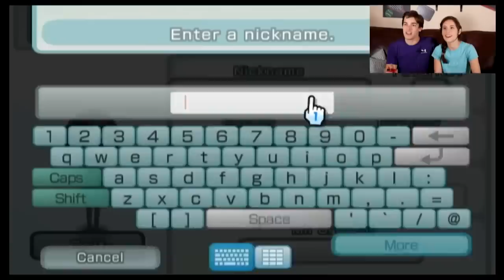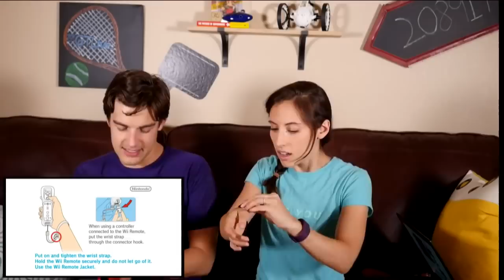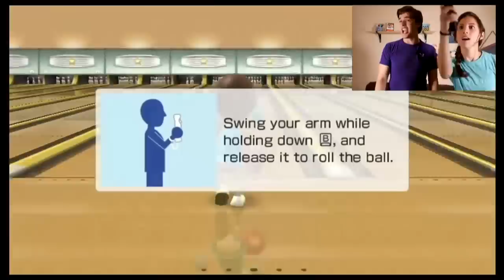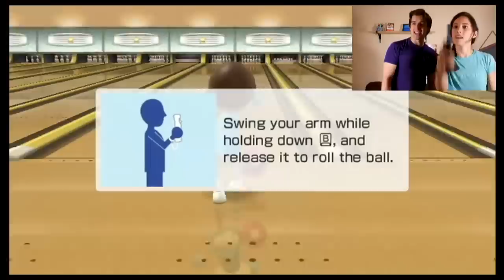Wii Sports: Fitness FAIL!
The Impossible Quiz: The Fail Begins!

Steph seeks revenge by humiliating me with motion controls as we go head to head in Wii Sports. I'm already sweating bullets just thinking about it. Come cheer me on so I don't embarrass myself too much.